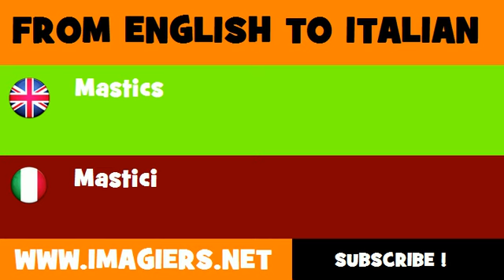FROM ENGLISH TO ITALIAN = Mastics